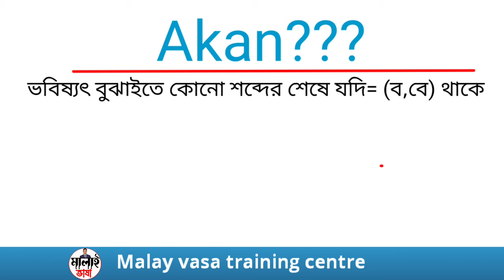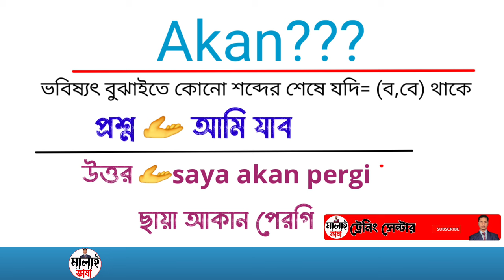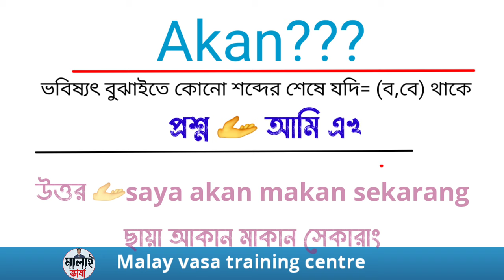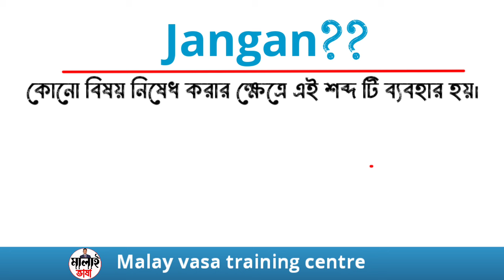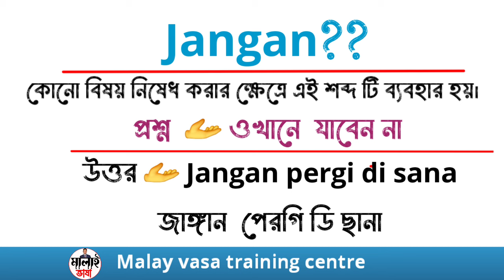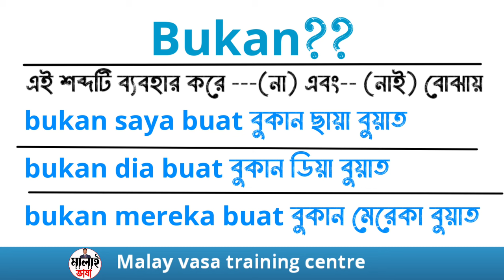মালাই ভাষা প্রশিক্ষণ পর্ব-৭২.Malay Language Training Episode-72. akan শব্দের ব্যবহার কিভাবে করবেন?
মালয়েশিয়ান ভাষা শিখুন সঠিক ভাবে আর ভুল বাল ভাষা শিখে সময় নষ্ট না করে
এই ভিডিওতে আমি দেখিয়েছি কিভাবে হাতে কলমে সঠিক ভাবে মালয়েশিয়ান ভাষা শিখতে পারবেন অনেকেই আছে চার পাচ বছর ধরে চেষ্টা করেও সঠিক ভাবে মালয়েশিয়ান ভাষা শিখতে পারবেন নাই আমি আপনাকে কথা দিচ্ছি ভাই আমার চ্যানেল থেকে ভাষা শিখে আপনি মালয়েশিয়ায় যে কোনো কামপুঙ্গে কথা বলেন আপনার ভষা সহজে মালয়েশিয়ান মানুষ বুঝতে পারবেন
কারণ আমি সেই শব্দগুলো আপনাদেরকে শিখাই যেই শব্দগুলো সবাই বুঝে
সবাই কে ধন্যবাদ যারাই আমার ভিডিও দেখেন এবং কমেন্টে আপনাদের মতামত জানান
যদি আমার ভিডিও গুলা ভালো লাগে আমার জন্য দোয়া করবেন আমি যেন যতদিন বেচে থাকি এভাবেই আপনাদেরকে ভাষা শিখানোর মাধ্যমে আপনাদের পাশে থাকতে পারি

মালাই,ভাষা